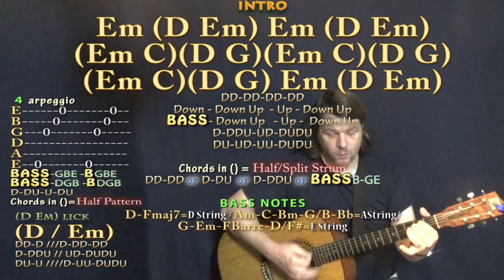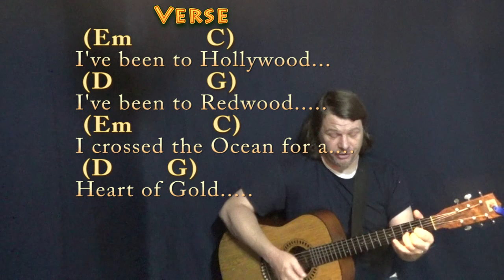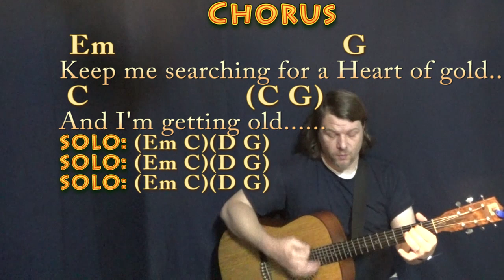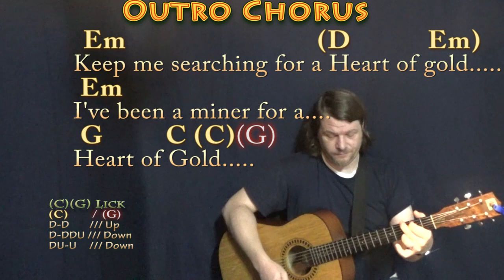Heart of Gold (Neil Young) Guitar Cover Lesson with Chords/Lyrics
REAL KEY: This is the recorded key of Em/G Major. CHART ...MUNSON BRIGADE SHOUTOUT! .This video brought to you in part by the "Munson Brigade" ... Many thanks to Ann DiBenedetto, Vermell Vain, Rich C, Brett, Will Sword, Jason PH, Arlene Krassner, Jeanette Adams, Norman Emery, Leopoldo del Castillo-Olivares, Tree of Broken Hearts, Jim in Chicago, Gemma L. Salt, Sophia Peaslee, Kurt Friedrich, Kris Meyer, Paula David Gautreau, Rhonda Markham, Brenda Gillam, Cara, Rupert Cheek, Chris Garcia, John A Lawler, Bill Gillott, Glenn & Donna Scott, Peter Bellinger, Dinah N. David, John B, Jason PH, Cheeky Promo, A Sheep No More, Brett Whiteside, Florian Lumpe, Felipe, Fun studio productions, AJ Breau, Ted Hardie, Jennifer Davis, David Horton, Annely Thayer, Juli Fahrner, Mike, Moody Wood Carving, The Lonely Mailbox, Rick Deutsch, PatSandmann, Alina Man, John Messina, Mike Newman, Larry Myers, bb_ukes, Christoph Koy, Jenny L and DW, Joshua Cutaia, Michael Brys, Shannon M, Sherrie, Ruth Farthing, Deepak Rebentisch, Jeanette Adams, Rich, Tim Hyzdu, MagsBlack, Tria, Gert Ludick, and Kurt Swieder!!!